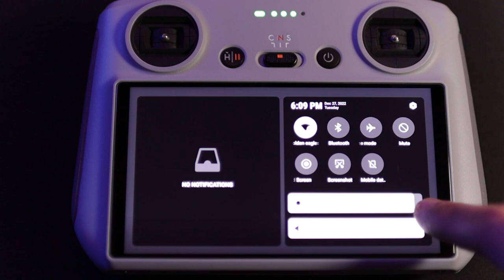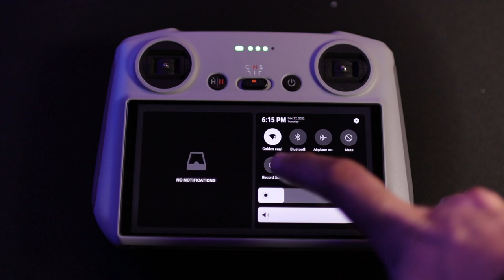15 Amazing Features of the DJI RC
Watch this video to get to know about the hidden features
of the DJI RC remote controller.

🎵 Track Info:

Title: Inside
Artist: Amine Maxwell & Soyb
Genre: Hip Hop & Rap
Mood: Bright